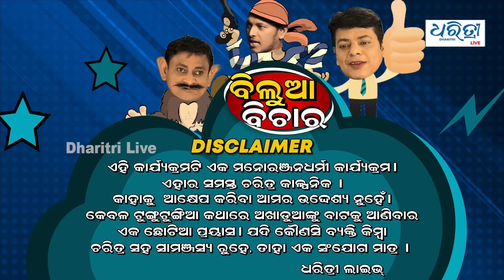ଖୋଲା ପେଣ୍ଡାଲରେ ମେଲା ବହି || Khola Pendal re Mela Bahi || Bilua Bichara - EP 45 || Odia Comedy Video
ଆମ ଗାଁ ରେ ପାଲା, ଦାସକାଠିଆ କୁ ଭୁଲି ଆମ ଯୁବ ପିଢ଼ି କିପରି ମାତି ଛନ୍ତି ଖୋଲା ପେଣ୍ଡାଲରେ ମେଲା ବହି ପଛରେ ଏବଂ ପରି ଶେଷରେ କଣ ହଉଚି ଚାଲନ୍ତୁ ଦେଖିବା ଏଥର ବିଲୁଆ ବିଚାରରେ।